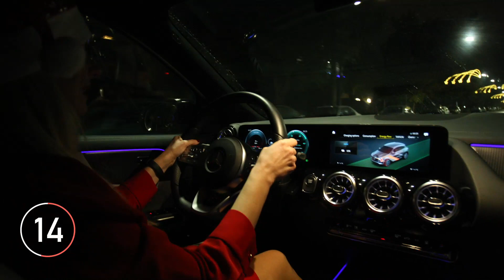Το Mercedes EQA 250 σε 30''